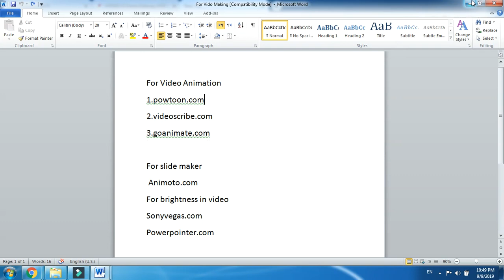Top Video Editing Apps For Android Without Watermark - Video Ko Edit Karne Wala App Kaun Sa Hai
Hi, I Am Sameer Khan,Welcome To Your Channel Learn Computer,This channel consists of different videos for you regarding Student Visa, Work Permit, Residence Permits, Immigration, and Tourist Visa etc (for Europe, America, Canada, and Australia/New Zealand). These all videos are a guide for you before you apply for a visa of a certain country. Please do note the videos are just for your information and not for the business purpose.

About This Video - Are You Looking for the best video editor for Android without  Watermark? Look no more. Here are the best editing apps you can download on Android and save your videos without the watermark.

So go ahead, watch the video and then download the best free video editors for Android.

Top 5 Best Free Video Editing Apps for Android without watermark

 best video editing app for Android in 2020, Best Short video editor app

(Best Video editing apps for android without watermark)
Are You Looking for the best video editor for Android without  Watermark? Look no more. Here are the best editing apps you can download on Android and save your videos without the watermark.

 best video editor app for android in 2020 this app is very handy to use and you get so much features in this app which are very easy to use

 Best Video Editors For Android Ke Bare Main. Agar Aap Basic Level Se Professional Level Ki Editing Karna Chahte Ho Apne Android Main, To Jitne Maine Is Video Main Editing Apps Ke Bare Main Btaya Hai To Unhe Aap Ek Baar Jarur Try Kijiyega.Aur Video Acchi Lge To Like,Comment Aur Share Karne Ke Sath Channel Ko Subscribe Jrur Kijiyega.. :)